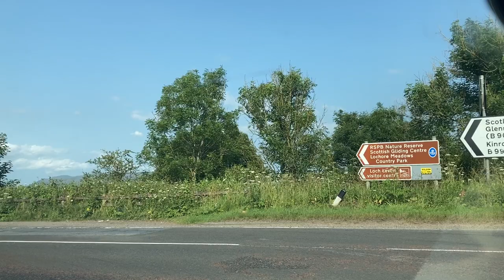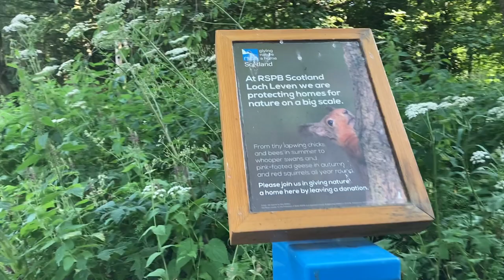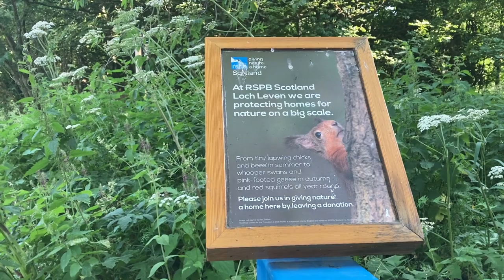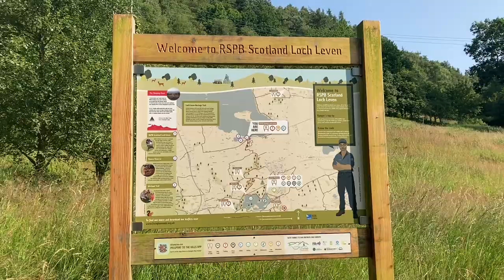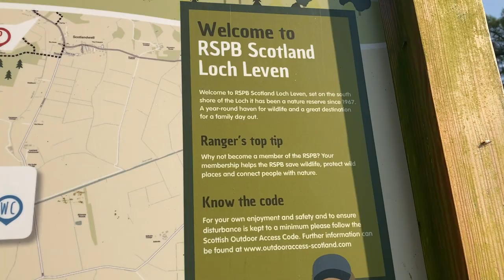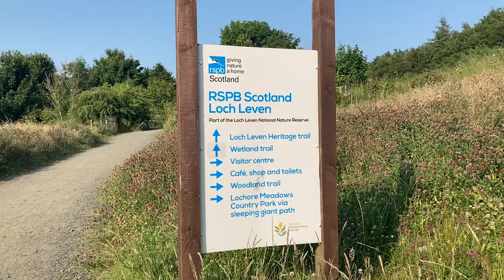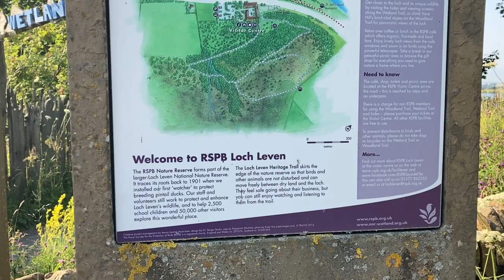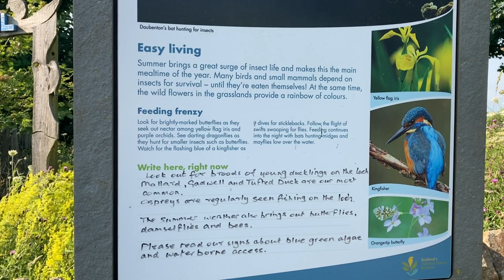Loch Leven RSPB Nature Reserve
I visited the Loch Leven RSPB Nature Reserve, which is on the shores of Loch Leven. This is the perfect place for anyone who loves to go bird watching.